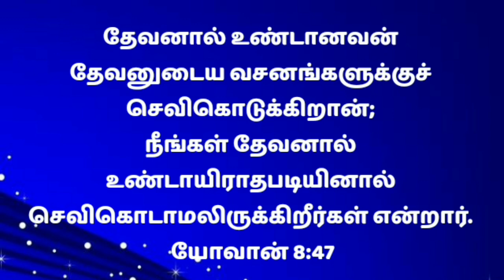Today Bible Verse in Tamil |Tamil Bible Words |Today's Bible Verse |How to get the blessings25/11/21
There is a better way to start your day off right than to be guided by the word of God. beginning your day in the Promise word. is the best way to have a great day. beginning start your day!

Here is some Today Bible Verse. You can use this today's bible verse in Tamil for motivation. Today's Bible verse is looking for today to share these gods' words with your friends and families. Browse our collection of God's word for you today and Tamil bible verse. Give a sneak peek at these bible verses about today and know the true meaning of today!

Watch this video today Bible verse in Tamil!  Listen to the Tamil Bible verse today!  Listen to Bible verse in Tamil today!  Today's Promise Christian message is for you!  Listen to today's Bible verse!  In this video today we are blessed to know the scriptures!  Receive today's blessing through scripture!  Listen to the word of promise today!  Listen to a Bible verse today to walk with Jesus!  Start your day with God's promise!  The light of the word of the Lord is for you today!  How to get today's Bible word in Tamil!

Cause me to hear thy lovingkindness in the early morning;

Blessed is the man that loves the law of the Lord, and meditates in his law day and night!

Our Account Details:
NAME: RAVIRAJ
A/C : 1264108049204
IFSC CODE: CNRB0016392
BANK: CANARA BANK
BRANCH: PALAYAMKOTTAI - TIRUNELVELI

Bro: RaviRaj
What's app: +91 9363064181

Today's God's Word in Tamil
Read bible verses in Tamil
today night bible verse in tamil
Night time bible verses in Tamil
How to meditate bible in Tamil
Word of God in Tamil
Bible verse of today